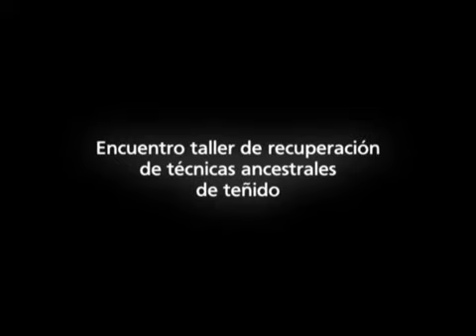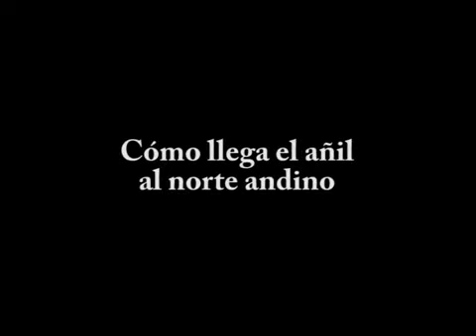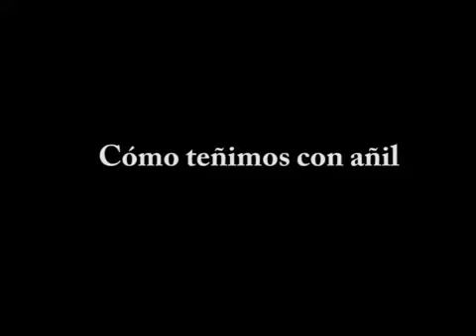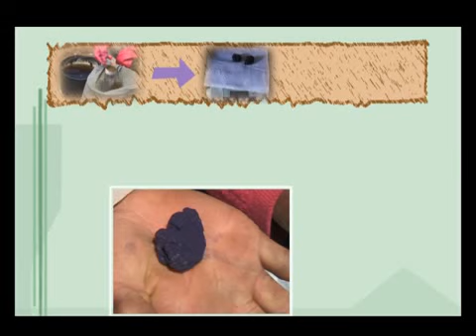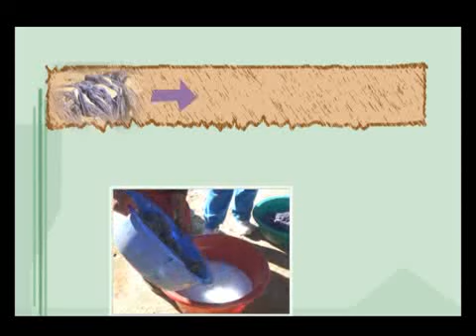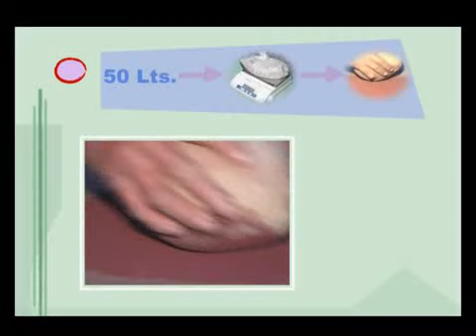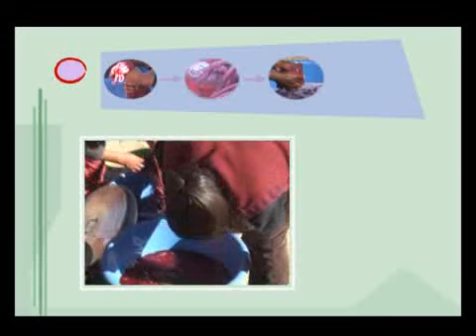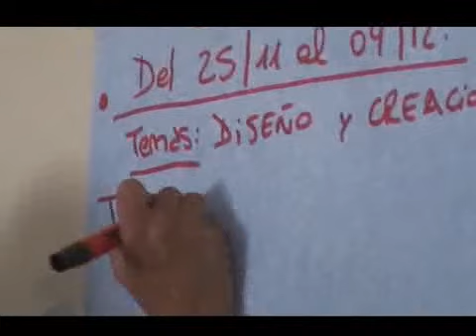Recuperación de Teñidos Ancestrales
El espacio fue promovido por la Red Puna, en el marco de un proyecto con la textil Tramando buscar promover, fortalecer y revalorizar las artesanías textiles andinas, y donde el INTA IPAF Región NOA participa con la misión de profundizar en el diagnóstico y el desarrollo de estrategias que recuperen prácticas ancestrales de producción y mejoren la comercialización de los productos.